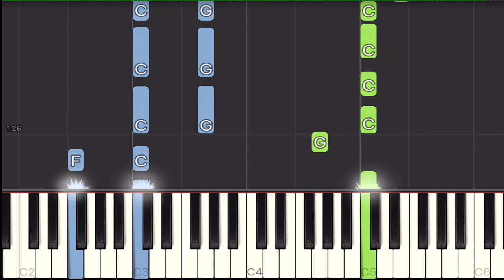Red Hot Chili Peppers - Otherside Piano Tutorial | Easy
Acoustic piano instrumental cover of “Otherside” by Red Hot Chili Peppers

Song lyrics

How long, how long will I slide?
Separate my side, I don't
I don't believe it's bad
Slit my throat it's all I ever
I heard your voice through a photograph
I thought it up and brought up the past
Once you know you can never go back
I gotta take it on the other side
Centuries are what it meant to me
A cemetery where I marry the sea
Stranger things could never change my mind
Take it on the other side
Take it on, take it on
Pour my life into a paper cup
The ashtray's full and I'm spillin' my guts
She wants to know, am I still a slut?
I've got to take it on the other side
A scarlet starlet and she's in my bed
A candidate for a soul mate bled
Push the trigger and pull the thread
Take it on
Take it on
Turn me on, take me for a hard ride
Burn me out, leave me on the other side
I yell and tell it that it's not my friend
I tear it down, I tear it down
And then it's born again
How long, I don't, I don't believe it's bad